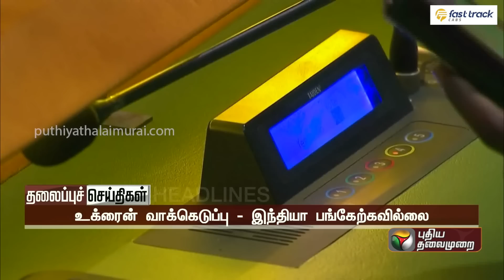Today Headlines | 25 February 2023 | தலைப்புச் செய்திகள் | Morning Headlines | PTT